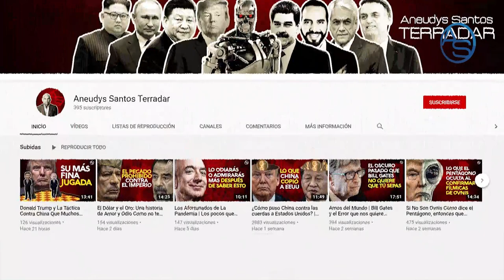¿Qué tan Chevere fue el nombramiento de la Hija de Milagros? Danilo no irá al Discurso de abinader!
Trasciende que Danilo Medina no estará en la toma de posesión de Luis Abinader y acá te revelamos el motivo.  Ya está confirmado de la voz de Ricardo Nieves, el próximo procurador será más bien una procuradora y tenemos dos candidatas: Miriam German y Yeni Berenice, cualquiera de las dos será una pesadilla para Jean Alain y también através de un análisis te revelamos porqué!

La designación de la hija de Milagros German como Viceministra en el Ministerio de Medio Ambiente, es tema debate en toda República Dominicana y acá através de un análisis le damos un giro a esta polémica!!

1:12  El bajo e innoble motivo por el cual Danilo Medina no asistirá a la toma de Posesión de Luis Abinader
3:42 Lo que República Dominicana le hizo a Danilo Medina
5:54 Ricardo Nieves revela que será  una procuradora!
6:30 Miriam German o Yeni Berenice... a cuál de las dos prefiere Jean Alain el actual procurador de la República Dominicana!
8:30 Revelación: Ya se sabe por donde es que le van a entrar al Procurador Jean Alain!
9:58  El caso de Milagros German y el nombrambiento de su hija Milagros Marina en el Ministerio de Medio Ambiente
15:16 Lo que deben hacer los Presidentes en República Dominicana con los nombramientos.